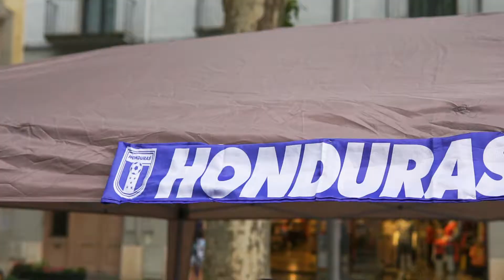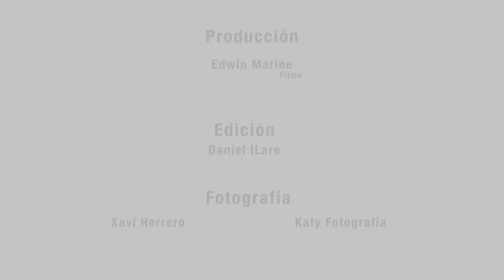Jornada de sensibilizació amb els REFUGIATS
Jornada de sensibilización por los refugiados, llevada a cabo en la Rambla de Figueres, y organizada por la asociación Hessed y con la ayuda del ayuntamiento de Figueres.

Fue una tarde cargada de alegría y entusiasmos, con una participación favorable y dinámica.

Gracias a todos los participantes por el apoyo